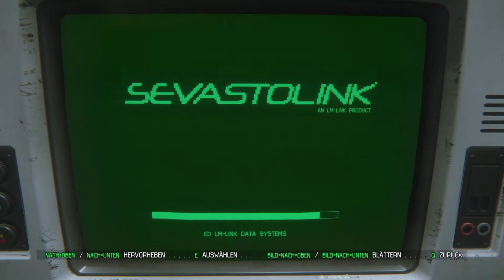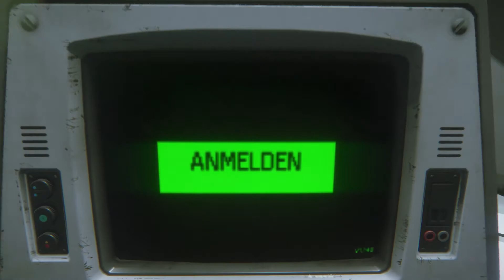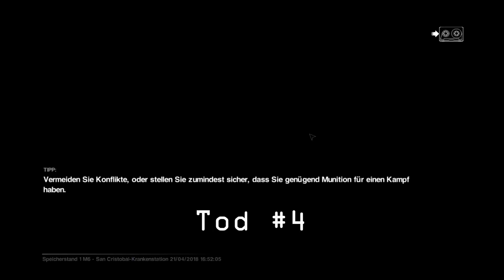ALIEN ISOLATION 🛰️ · Folge 11 · In der LEICHENHALLE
🛰️ Let's Play Alien Isolation · Folge 11

🛰️ Wir sollen ein Medikit finden.

🛰️ Obwohl wir welche haben.

🛰️ Ganz dolle Logik!

Outro:
 🎵 The Whole Other - Beyond the Lows